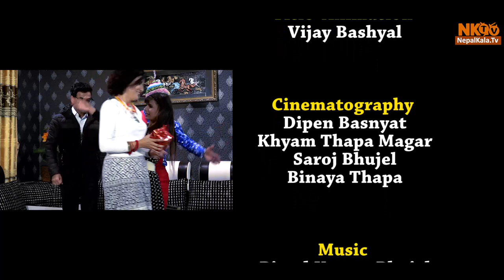लोकगायिका कोमल ओली Komal Oli COMEDY HOSTEL || Brand New Nepali Comedy Show 29 Nov 2016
Comedy Hostel, one of the most popular comedy shows in Nepal, is the programme in which most popular celebrities in Nepal are brought to share their both personal and public lifestyles. This programe is uploaded on NK TV on every tuesday and the length of the programme is half an hour. The main purpose of this short comedy show is to entertain people. We hope our initiative in the sector of Nepali comedy scenario will fulfill the need of the interesting comedy which lacks in the Neplai entertainment enterprise till now.
Guest- komal oli
Artist- Lokendra Lekhak, Yadav Devkota, Sushila Niraula(Bimli)
Director- Nabaraj Khadka
Program Producer- Dipa Basnet
Script- Rasmi Pandey
Editor- DJ
Title Animation- Vijay Bashyal
Cinematography- Khyam Thapa Magar, Saroj Bhujel, Binaya Thapa
Studio- Royal Shooting Studio
Publicity- Kamal Thapa, Kamal Shahi, Sewan Pokharel
Acknowledgement- Jiwan Parajuli, Abhimanyu Nirabi, Narad Bastola